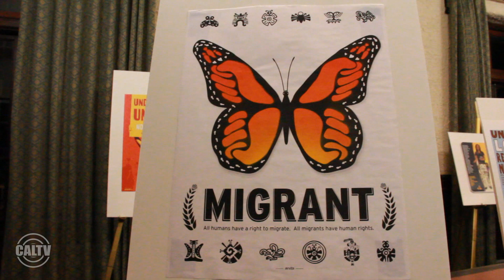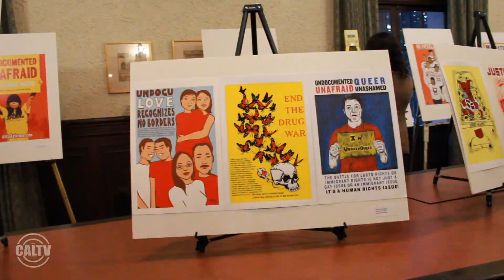CalTV E Covers Undocunation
Diana Vergara and Shivani Jhaveri cover Undocunation at I-House in Berkeley.

Credits
Reported by: Diana Vergara, Shivani Jhaveri
Filmed by: Nelson Maldonado, Chenlu Gu
Edited by: Jason Piemnoppakao